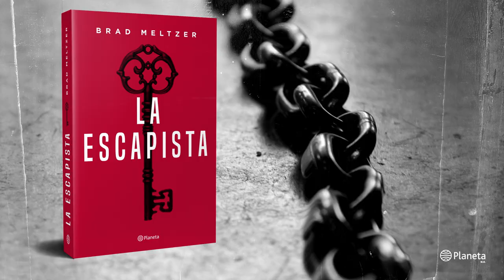La escapista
¿Quién es Nola Brown? Un misterio. Un problema. Y se supone que está muerta.

El cuerpo de Nola Brown fue encontrado entre los restos de un avión que se desplomó misteriosamente al salir de una base militar secreta en Alaska. Sin embargo, cuando el cadáver llega a la morgue de la Base de la Fuerza Aérea de Dover, Jim Zigarowski, el embalsamador, descubre que es imposible que los restos que tiene frente a él sean los de Nola. Ella fue amiga de su hija, y Zig, como todos lo conocen, está decidido a descubrir la verdad... Si Nola sigue viva corre un grave peligro.

Nola es artista residente del Ejército de Estados Unidos, un prestigiado puesto que consiste en hacer pinturas que reflejen las consecuencias de la guerra, aportando observaciones que, de otra manera, serían pasadas por alto. Pero en su última misión vio algo que no debía, lo que le ganó un poderoso enemigo que hará todo por mantenerla en silencio.

Ahora, Nola y Zig tendrán que exponer al mundo una increíble conspiración que involucra a las más altas esferas del poder o morirán tratando de descubrir el secreto mejor guardado de los Estados Unidos: un complot que se remonta en la historia hasta el mejor escapista de todos los tiempos, Harry Houdini.